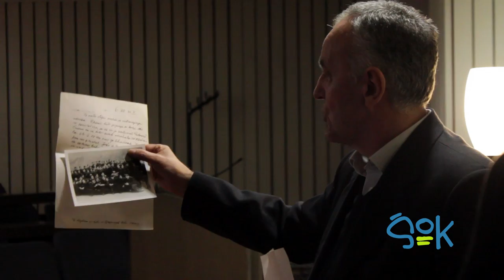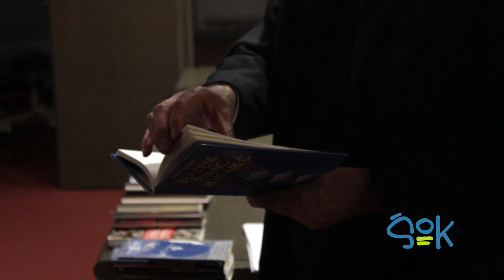ŠOK - Se beremo - Glazerjev nagrajenec Zdenko Kodrič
==UKM v okviru EPK

Glazerjeva dvorana UKM | 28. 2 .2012 | 19.30

V Glazerjevi dvorani v Univerzitetni knjižnici Maribor smo v sklopu dogodkov Se beremo, prisluhnili Glazerjevemu nagrajencu Zdenku Kodriču. Novinar in književnik nam je zaupal, kaj stori, ko izgubi navdih, pokukali pa smo tudi v njegove literarne začetke.